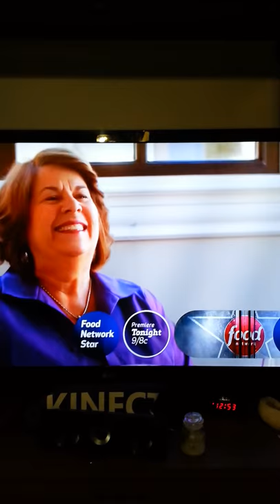Southern at Heart show S4/E10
Marti from Heartfelt  quilting  and  sewing  is in it with a quilt she made 2015